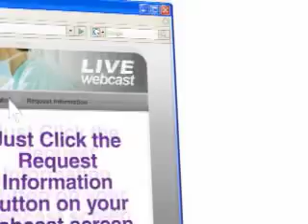New Developments in Lymphoma Treatments - Live Webcast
Panelists from NewYork-Presbyterian Hospital/Columbia University Medical Center and NewYork-Presbyterian Hospital/Weill Cornell Medical Center will discuss the evolving treatment choices for several different kinds of lymphoma. Live October 17th at 7:00 PM EDT on OR-Live.com  Panelists will include Dr. John P. Leonard and Dr. Owen A. O'Connor.